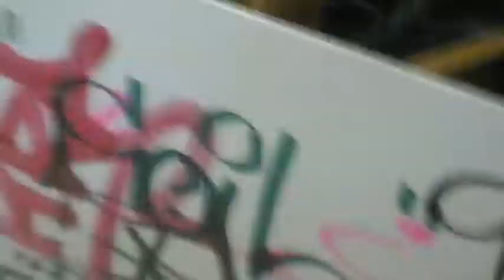Tee juice mop review